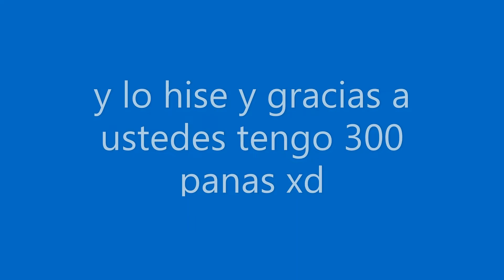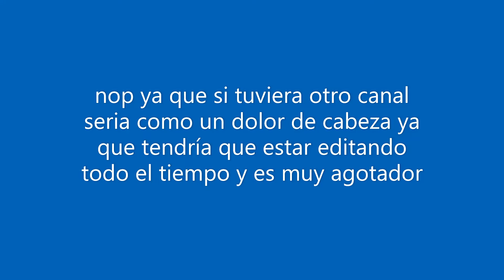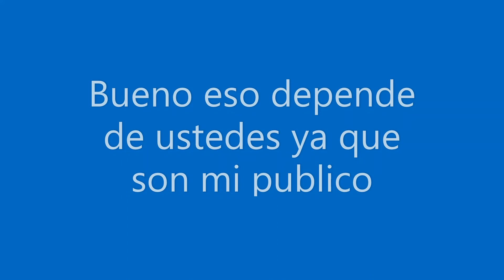Respondo sus preguntas parte 2 xd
bueno chicos esta es la parte 2 de preguntas y respuestas si quieren mas dejen su like y suscríbanse y cuando lleguemos a 500 panas hacemos parte 3 ok no olviden dejar su campanita para que les recuerde mis nuevos videos y suscríbete a los canales de mis amigos: